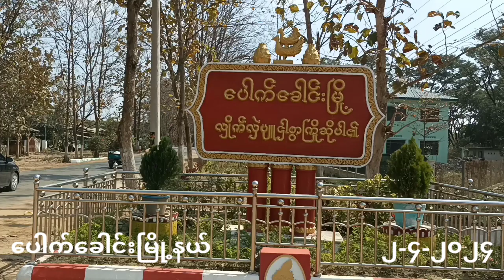ပေါက်ခေါင်းမြို့၌ လူငယ်နှင့်အားကစားအသိပညာပေး Talk Show ကျင်းပ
ပေါက်ခေါင်း ဧပြီ ၄
သန်းထွန်းအောင်(ပြန်/ဆက်)